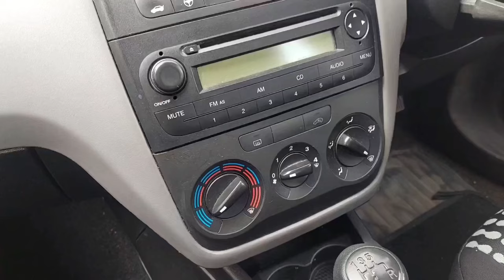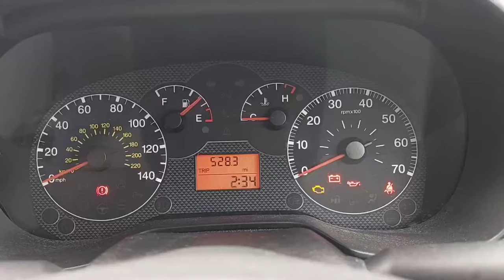Touching Tribute: Goodbye Fiat Grande Punto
Today is a sad day on the channel as we say farewell to the family car; a 2006 Fiat Grande Punto 1.2 Active!

What was the saddest car for you to get rid of?

LAKEY INSPIRED - 5 Min Call & 4 Hours in Phoenix